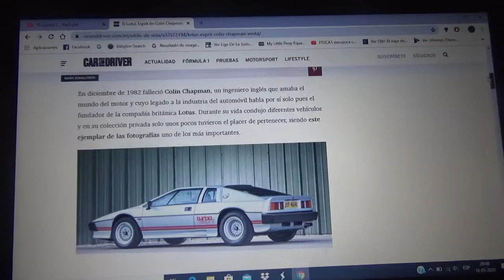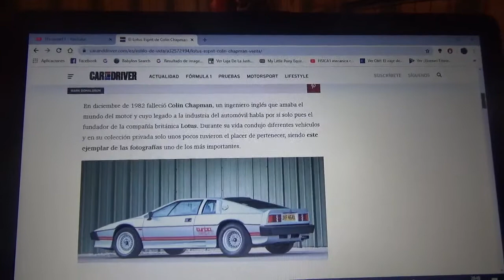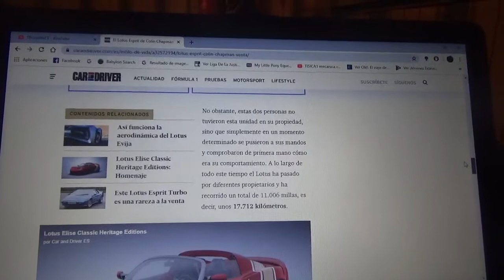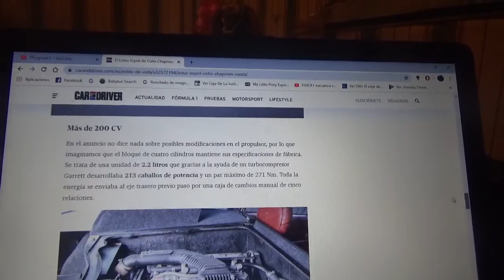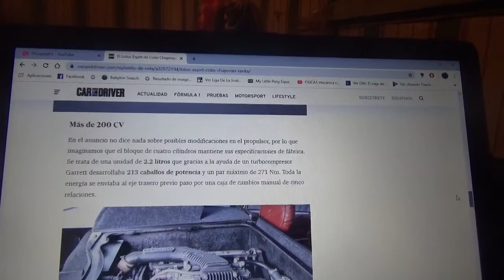En venta el Lotus Esprit de Colin Chapman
Aquí les cuento de las características de este vehículo de lujo el cual perteneció al fundador de la firma británica Lotus